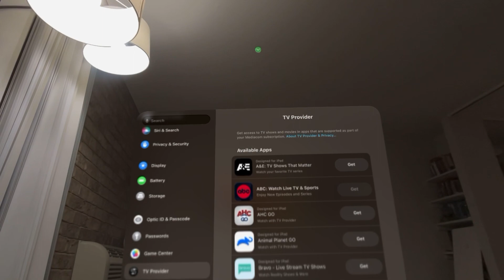Apple Vision Pro: How to Default Shipping Address for Apple Pay Tutorial! (For Beginners)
God bless and hope this helped you! Apple Vision Pro: How to Default Shipping Address for Apple Pay Tutorial! (For Beginners)